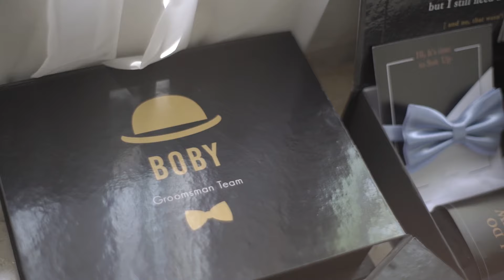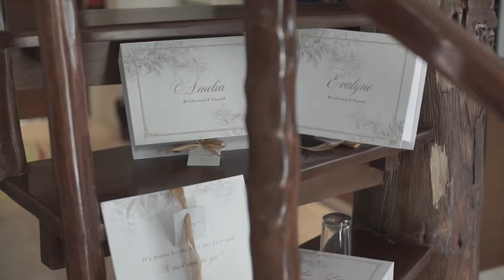Winda & Hokky Wedding (1)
A detail documentation of our bride & groom's wedding preparation with their squads at ASTAGINA Resort Villa and Spa, Bali.